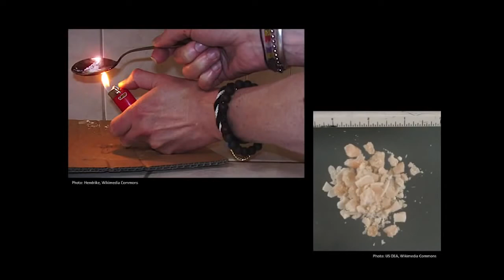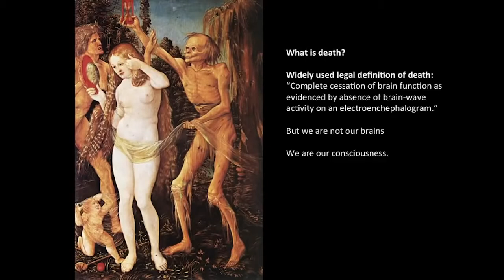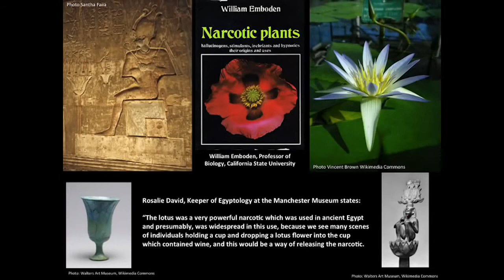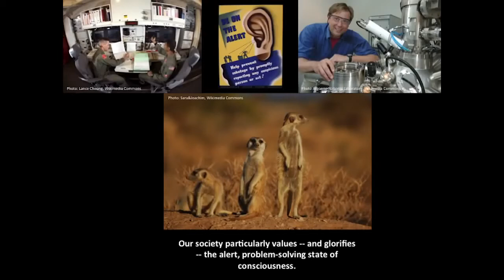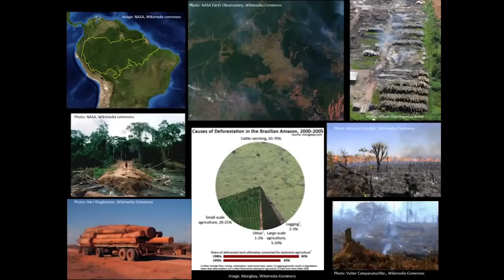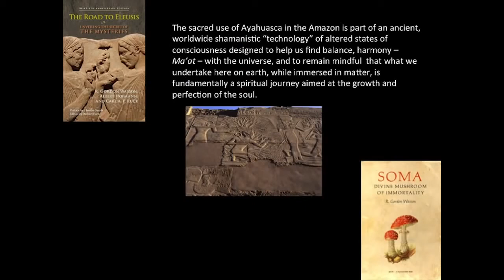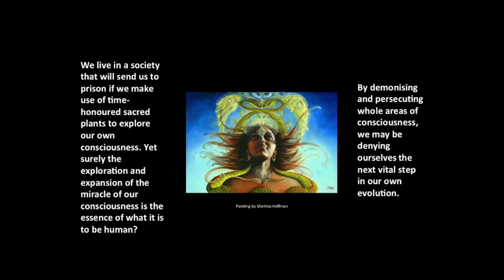Graham Hancock (The War on Consciousness, Banned TED Talk, Ayahuasca, DMT)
Another TED talk banned due to the challenge it poses to mainstream science by Graham Hancock. The talk was done at a TEDx conference and aired on the TEDx YouTube channel for a period of time before it was removed due to its content.